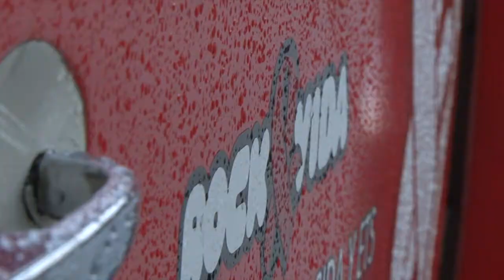COMBI RECORDS, SUPERLATIVO "HACER UN PUENTE" (cover)